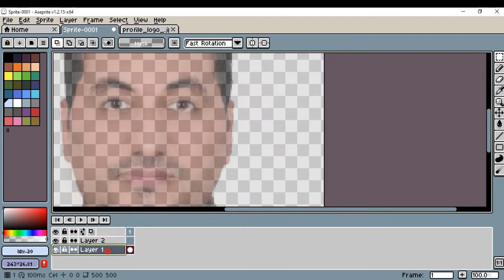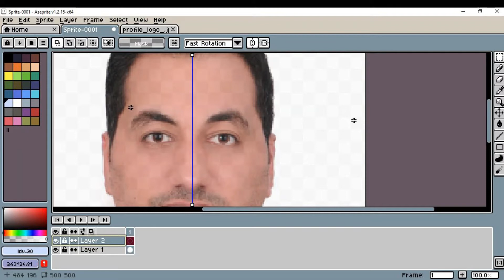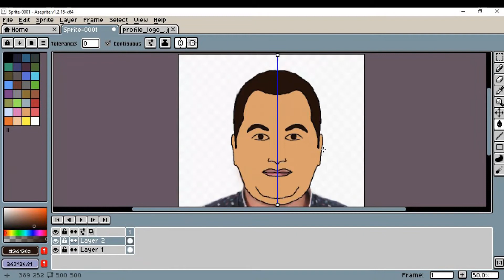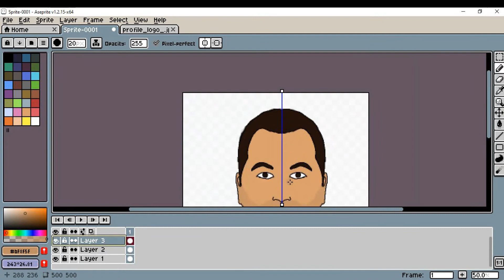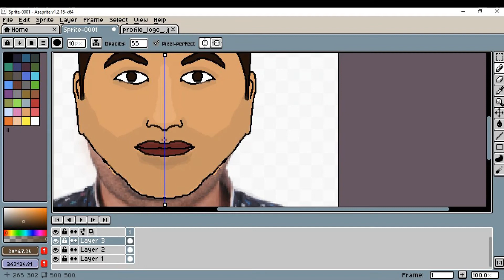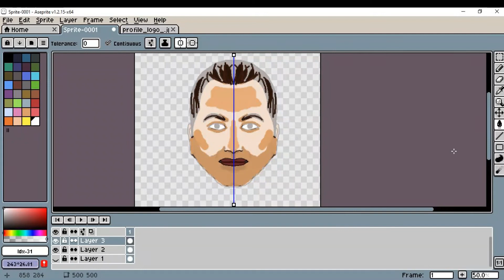Draw any face in pixel art from a photo by " Aseprite ".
Aseprite pixel art tutorial.
Draw a portrait in pixel art.

I can turn your picture in to pixel art
and send your picture.